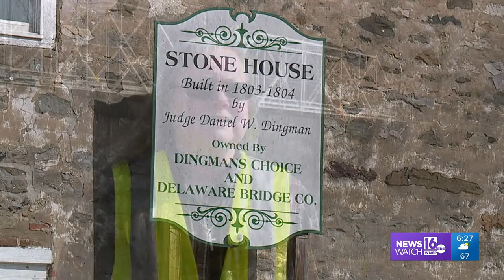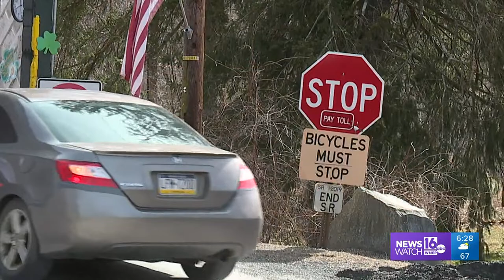Bridge to the past On the Pennsylvania Road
The Dingmans Bridge over the Delaware River is one of the only privately-owned toll bridges in the country, an escape from our E-ZPass world.